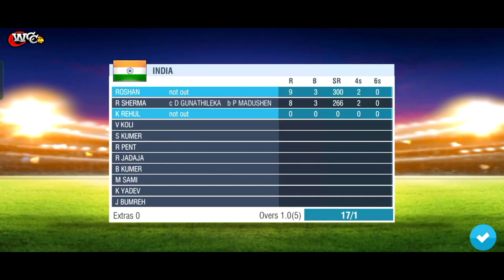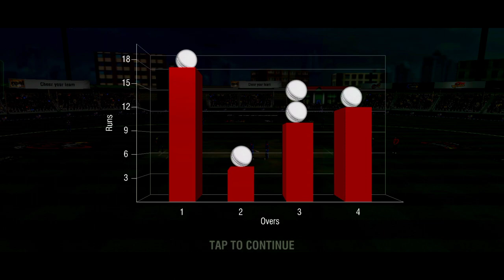India vs Pakistan Cricket match....cricket viratkohli msdhoni.......